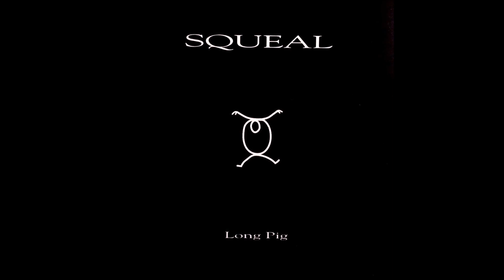Squeal - Go Well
Track 8 off of Squeal's debut album, Long Pig, released in 1995